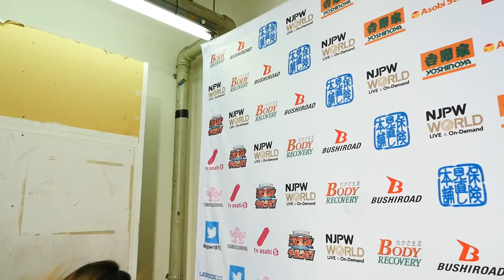Apr 23 'Road to WRESTLING DONTAKU 2018' - 6th match : Post-match comments [English / Japanese subs]